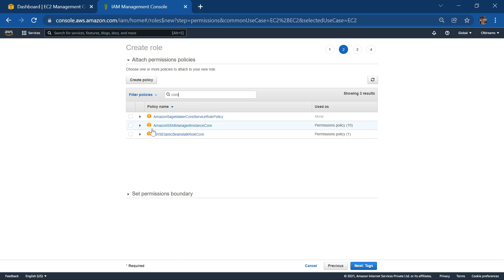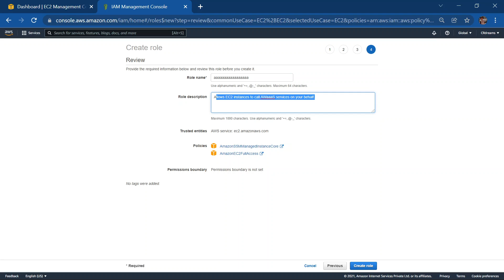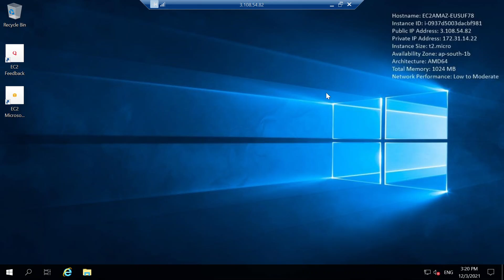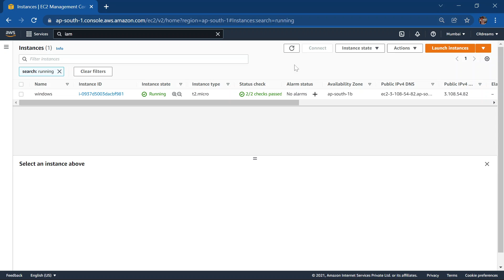How to install SSM agent on Windows Ec2 Instance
In this video I have installed sessions manager for windows server on my aws console